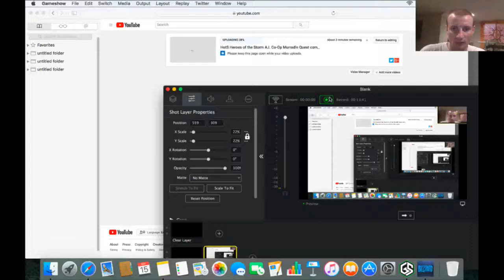Hearthstone AMAXMAN vs UselessGrunt PVP Rexxar getting to Lv 25